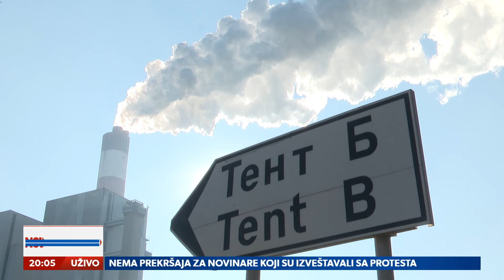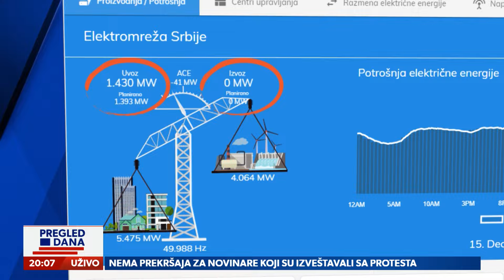Kako je Milorad Mića Grčić shvatio odgovornost zbog energetskog kolapsa?